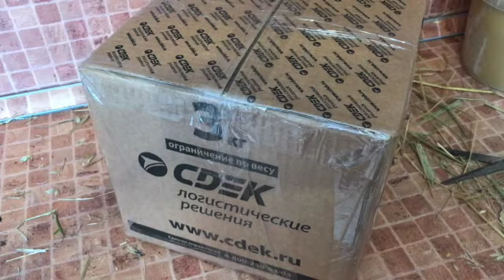🍯пакуем мёд в овсяную солому 🌼